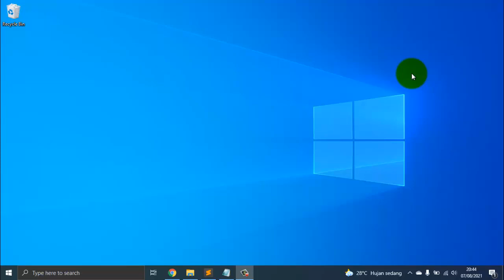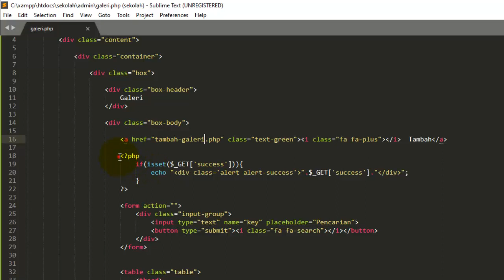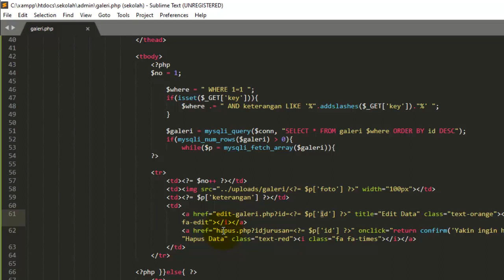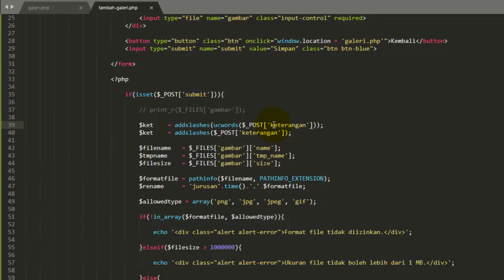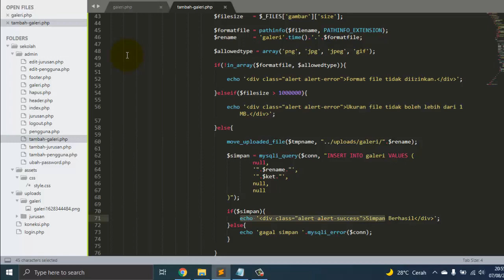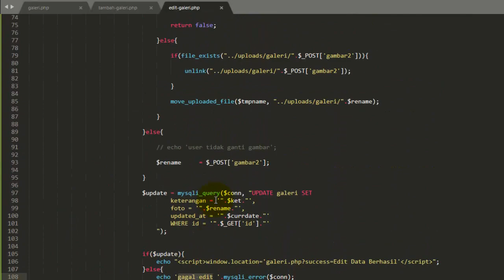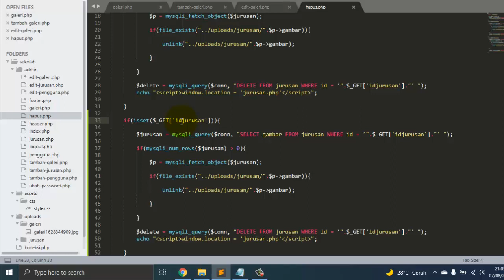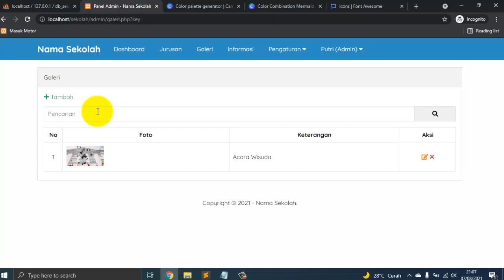Tutorial Membuat Website Sekolah dengan PHP dan MySQL | Data Galeri #9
Hallo teman-teman, di video kali ini kita akan belajar membuat website sekolah menggunakan PHP dan MySQL bagian 9 yaitu membuat halaman data galeri bagian menampilkan data, tambah data, edit data dan hapus data.

Untuk kritik dan saran, silahkan tulis di kolom komentar ya.

website sekolah, website profil sekolah, website akademik,
tutorial membuat website sekolah dengan php dan mysql,
tutorial membuat website profil sekolah dengan php dan mysql,
tutorial membuat website akademik dengan php dan mysql,
cara membuat website sekolah dengan php dan mysql,
cara membuat website profil sekolah dengan php dan mysql,
cara membuat website akademik dengan php dan mysql,
belajar membuat website sekolah dengan php dan mysql,
belajar membuat website profil sekolah dengan php dan mysql,
belajar membuat website akademik dengan php dan mysql,
cara membuat web dengan html dan css,
tutorial membuat web dengan html dan css,
belajar membuat web degan html dan css,
how to create school website using php and mysql,
belajar html, belajar css, belajar javascript, belajar php, belajar mysql, belajar database